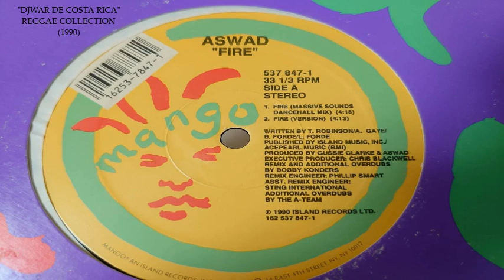ASWAD & SHABBA RANKS - FIRE (REGGAE 90,S EXTENDER VERSION)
Reggae Collection (90,s)
Version con Arreglos Por Wagner Muñoz "Djwar de Costa Rica"